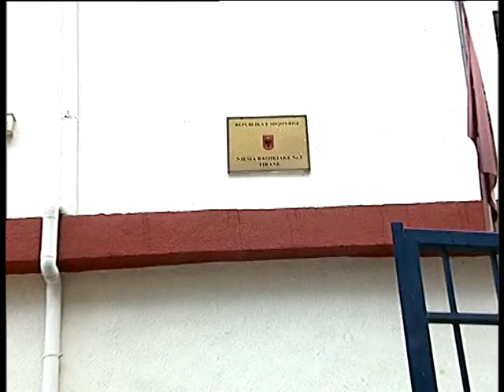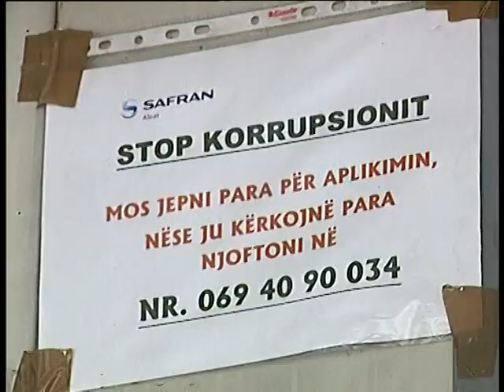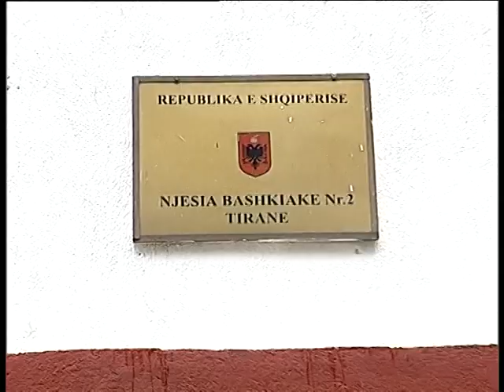LIBERALIZIMI I VIZAVE QYTETARET DYNDEN NE ZYRAT E APLIKIMIT LAJM